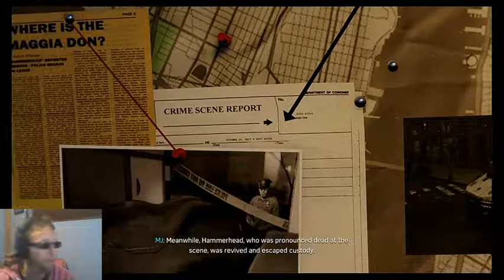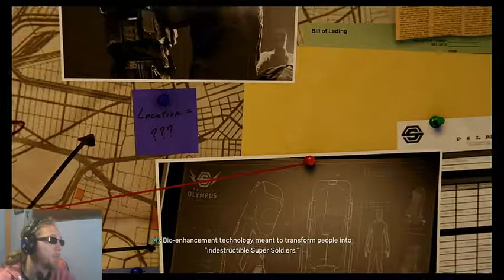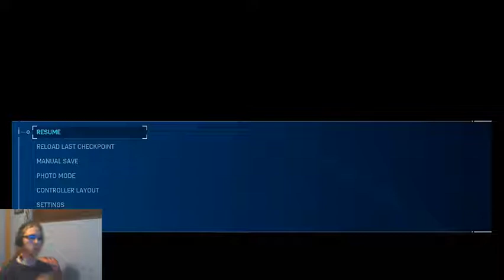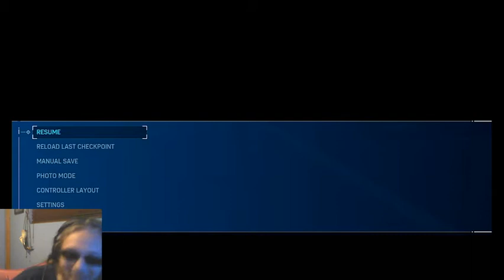THE GANG'S ALL HERE | Spider-Man (Silver Lining DLC) - Part 1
We're finally into the final DLC and it gets real!